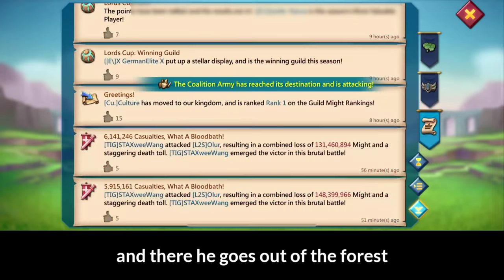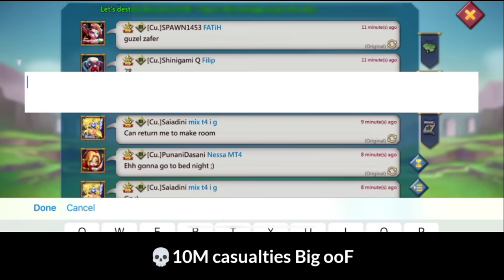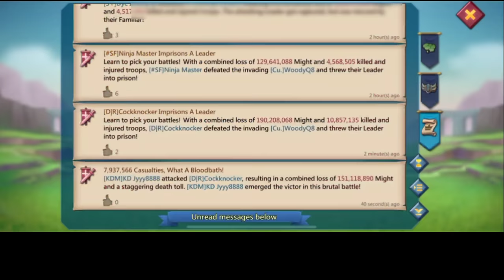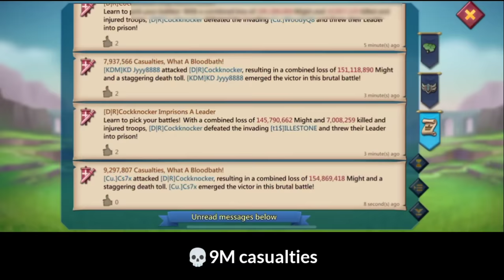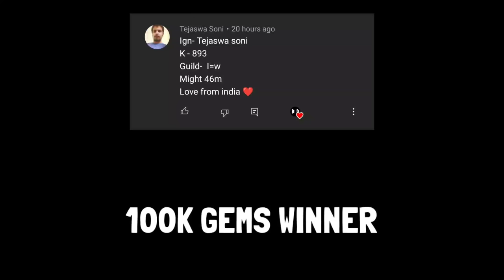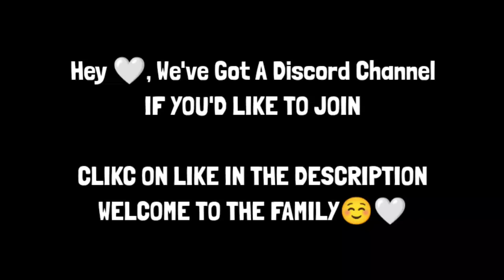900M DESTORYED WITH SOLOS - WOODY IN ACTION fT t1$ KDM D|R -MILLION OF TROOPS ZEROED! - Lords Mobile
3) Install HMS security if prompted for AppGallery to run
4) Register a Huawei ID account
5) If you need any helps or want to join the VIP club, contact AppGallery Team via discord